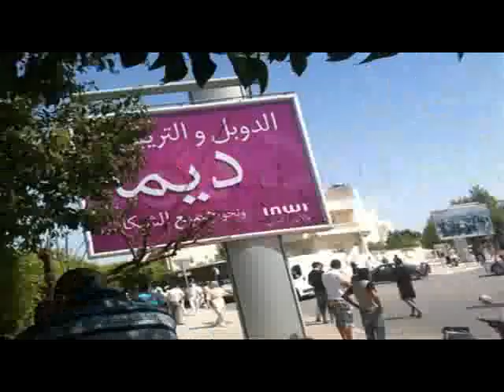حصريا : فيديو انفجار مقهى لافيلا مباشرة من فاس